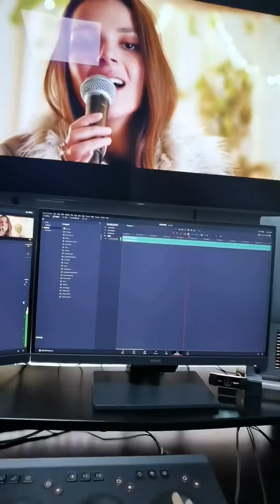【抖音-嘉闻和麦子】EP-7 一个不一样的女孩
0:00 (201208) - 麦子对我实在太好了，你们说我该找个时间给她表白了吗？我感觉我喜欢上她了。
1:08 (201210) - 我没猜错她成了我的牺牲品。今天谁也拦不住我。
2:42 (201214) - 让你们看下麦子的真面目，我斗胆上传。